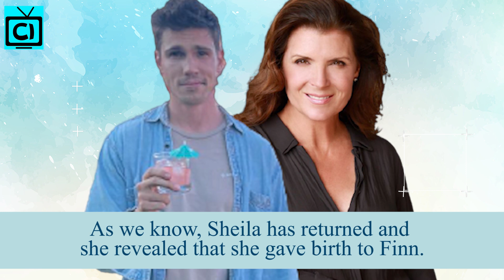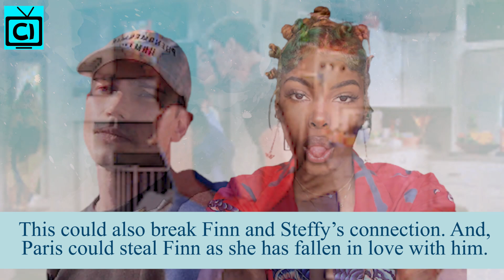The Bold And The Beautiful Spoilers: Sheila Won’t Let Finn Connect With Paris - Find Out Why.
The Bold and The Beautiful spoilers suggest John Finnegan will be extremely upset after seeing everyone hate his mother, Sheila Carter. That will lead him to confide in Paris Buckingham who will understand him. However, this could be a great problem for Sheila in the future. If Finn cheats on Steffy Forrester, their divorce could destroy Sheila's blood connection to the Forresters. So, find out what she might do next!